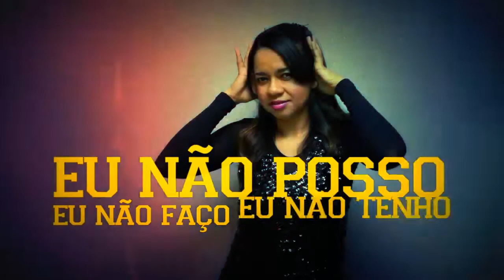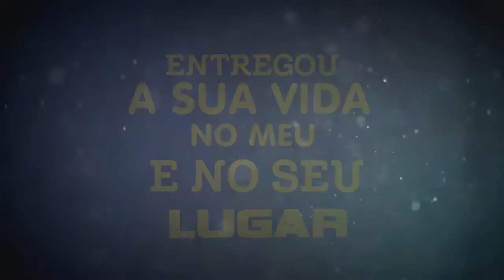STEFANIA SANTOS É Ele Liryc Vídeo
Música É Ele do álbum UM DIA NO CÉU da cantora Stefania Santos
Compositor- Anderson Pontes

Sem ele eu não faço, eu não posso, eu não tenho, eu não compro
Eu não vendo, não volto nem posso ir, sem ele
Sem ele minha vida não é vida, não encontro uma saída, minha alma está perdida sem ele, sem ele
Sem ele é somente frustração, sofrimento, solidão, só angústia, depressão, sem ele
Então pare de pensar que você pode, você faz, que você tem, pois quem pode e quem tem: é ele
Sem ele sua alma está perdida
Com ele terá vida eterna um dia
Sem ele a derrota te espera
Com ele a vitória já é certa

Quem é onipotente, onisciente, onipresente, poderoso, majestoso, glorioso? É ele
Quem conhece o universo todo sistema solar, todas as constelações, tudo o que neles há? É ele, é ele
Se você canta, você prega, você ora, você louva, toda honra, toda glória seja dada a ele
Pois quem morreu, ressuscitou, morreu na cruz pra nos salvar, entregou a sua vida no meu e no seu lugar: é ele, é ele

Então pare de achar que você é melhor, é melhor você lembrar que não passamos de pó, é melhor se humilhar, se entregar e conhecer que sem ele nada somos nada podemos fazer
É melhor você deixar o Senhor te quebrantar, é melhor você deixar o Senhor te exaltar, é melhor você deixar somente ele brilhar, pois quando ele brilha ninguém pode te apagar

Quem faz? É ele Quem pode? É ele Quem decide? É ele Quem opera? É ele
Quem cura? É ele Quem batiza? É ele Quem salva? É ele Não sou nada sem ele